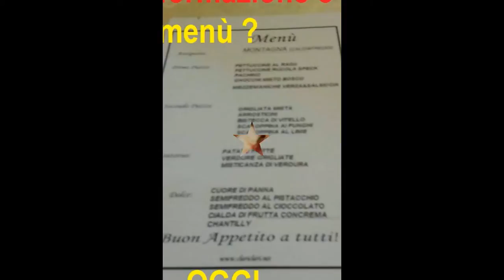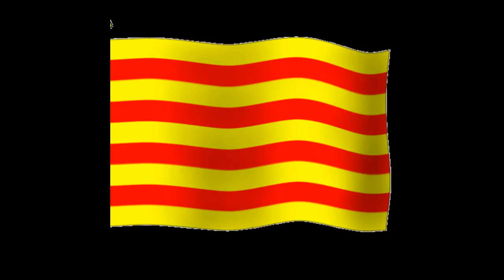VIRTUS CASTEL FRENTANO 2^ cATEGORIA